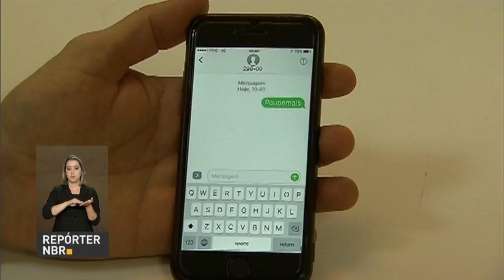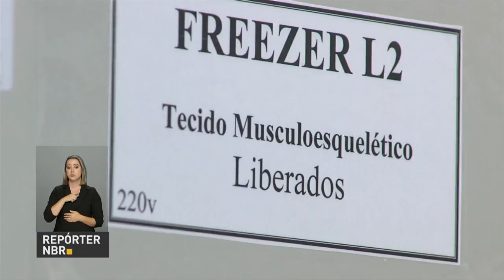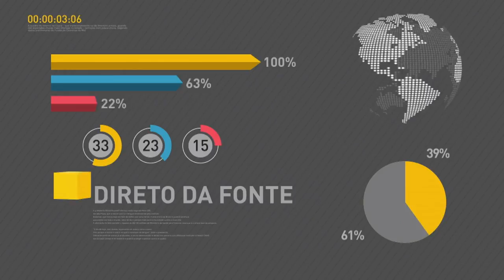Michel Temer divulga nota de pesar pela morte de Eduardo Portella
REPÓRTER NBR 20H - 02.05.17:Presidente Michel Temer divulgou nota de pesar pela morte do escritor e ex-ministro da Educação Eduardo Portella. E mais: Caixa Econômica Federal investirá em projetos de startups relacionados à assessoria financeira de brasileiros de baixa renda. Veja também: banco de tecidos fornece material para cirurgias em todo o país.